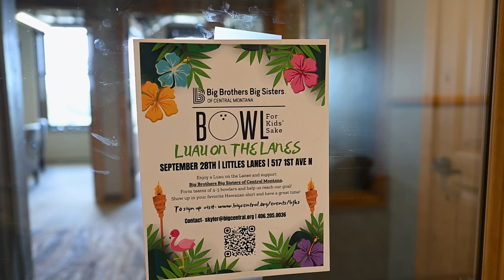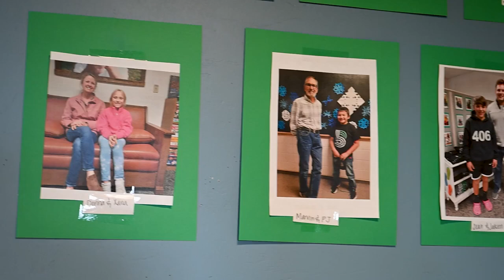'Bowl For Kids' Sake' preview (2024)